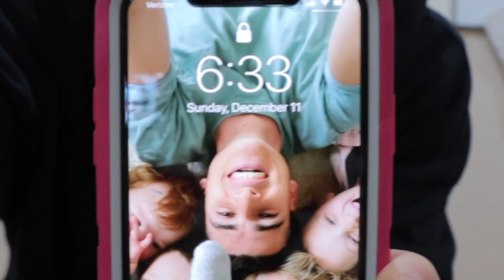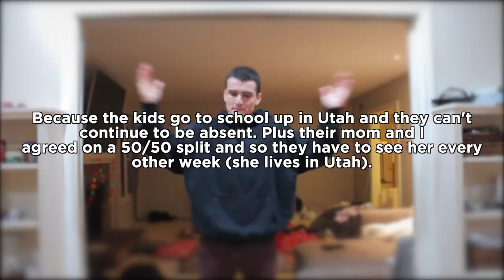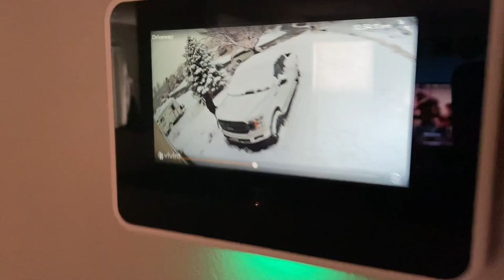Why Im Still Without A Home 😅